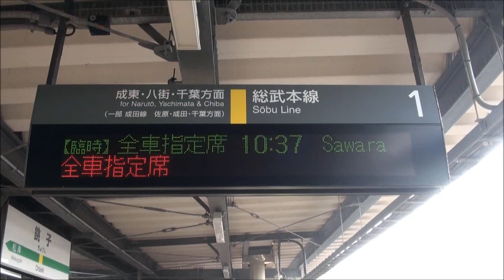2013.2.9 DLおいでよ佐原号・SLおいでよ銚子号本運転初日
DLおいでよ佐原号・SLおいでよ銚子号の本運転(2013.2.9～11)が始まりました。